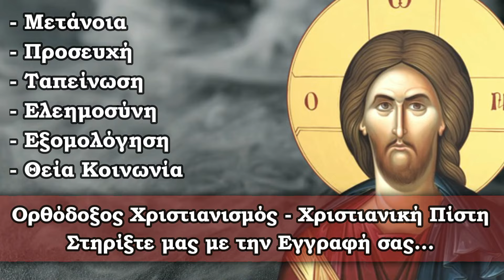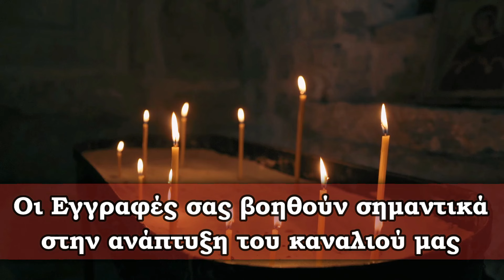Ανατριχιαστικές Προφητείες από τους Αγιορείτες Μοναχούς - Αυτά θα σπείρουν τον ΠΑΓΚΟΣΜΙΟ ΟΛΕΘΡΟ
🚫 Σημειώσεις - Όροι χρήσης:
1)Επιτρέπεται η ενσωμάτωση των βίντεο σε blogs και ιστοσελίδες με αναφορά στην πηγή
2)Απαγορεύεται το παράνομο κατέβασμα των βίντεο του καναλιού μας για οποιονδήποτε λόγο χωρίς γραπτή άδεια από τον Διαχειριστή του Καναλιού. ( Άρθρο 66 - Νόμος 2121/1993 - Ποινικές κυρώσεις).